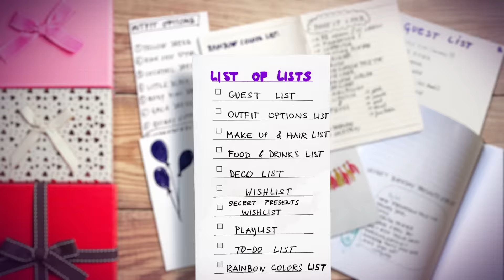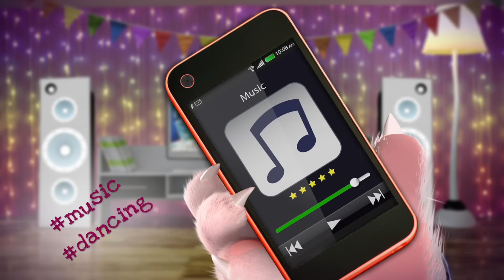Talking Angela - It’s my party!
This video is all about my birthday party! Lots of you asked me about my tips and tricks for the best party ever so here they are! Watch and celebrate with me!